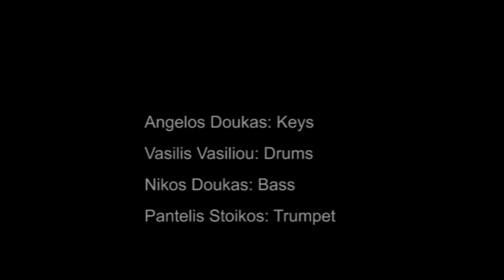TriCoolOre ft Pantelis Stoikos - Mr Makis (The Battle Version)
Live at the 2nd Cyprus Jazz & World Music Showcase - Rialto Theatre, Limassol (November 2015).

Arrangement: Tricoolore

Angelos Doukas - Keys
Vasilis Vasiliou - Drums
Nikos Doukas - Bass
Pantelis Stoikos - Trumpet

Video Production: Musicera
Mixing: Studio35